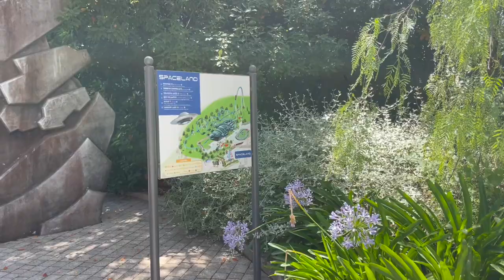Altair at Cinecittà World | OFF RIDE - Full HD 2022 | Intamin 10 Inversion Coaster